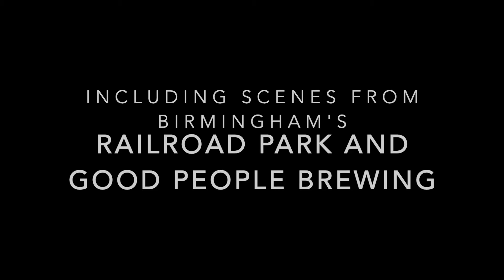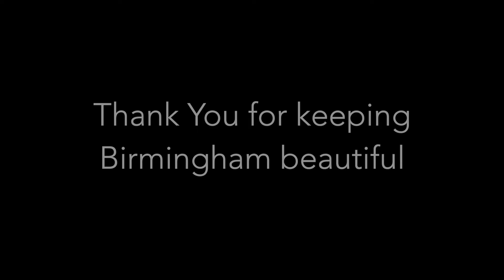Fry-Down 2020 Cooking Competition: Team Pless's Rosemary-crusted Bass on a Firebox Stove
The Pless Family came with their game-faces on. This is their first time EVER to participate and they came to win. Check out their delicious entry and vote for them!

to get their recipe, vote for them to win the competition, and more! Everyone who donates--any amount--will receive a free Fry-Down 2020 Cookbook with all of this year's recipes!